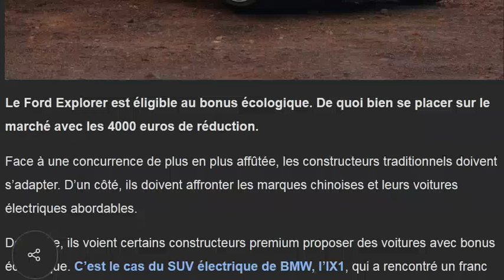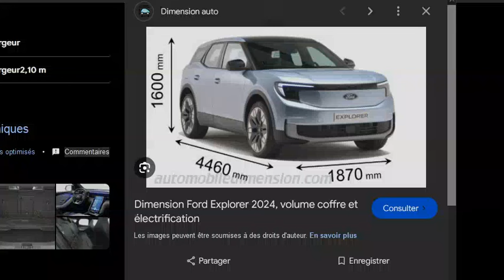Le Ford Explorer sera éligible au bonus écologiques sur ses deux versions